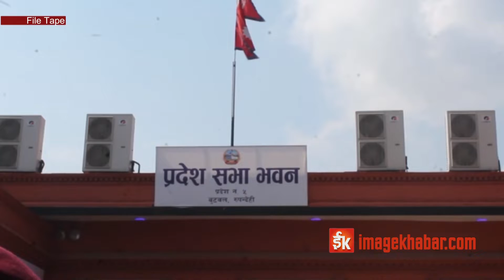माओवादीको सरकार विस्थापित गराउँदै एमाले, प्रदेशमा पनि जसपा नै निर्णायक